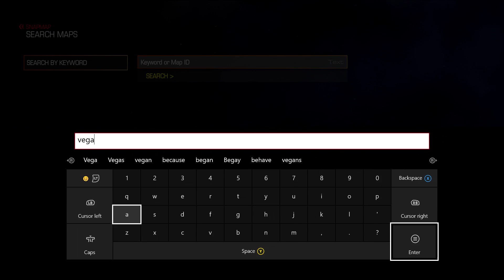SNAPMAP REVIEW: VEGA - THE ECHO OF ALL ECHOES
This is something I've debated on doing for awhile now, but since I've gotten so many requests from you guys who put so much work in you're maps, I'm gonna try this out for once!! Hope you all enjoy and let me know if you want more of these in the future.

Please post your MAP ID NUMBER# in the comments below if you want me to review it!